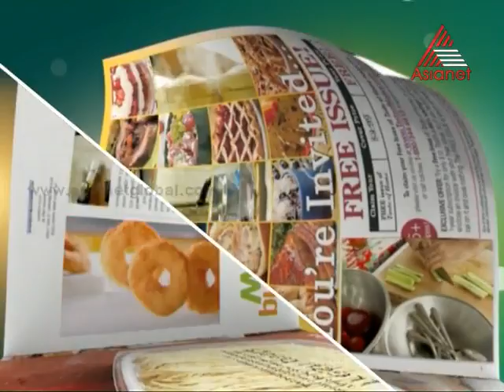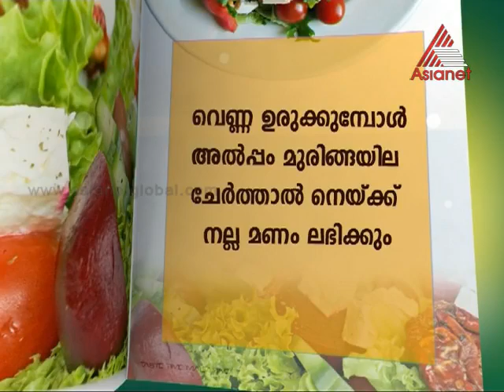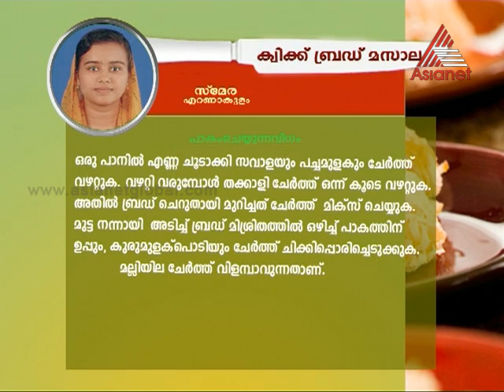Taste Time - Tava Roast Chicken Special 24-10-13